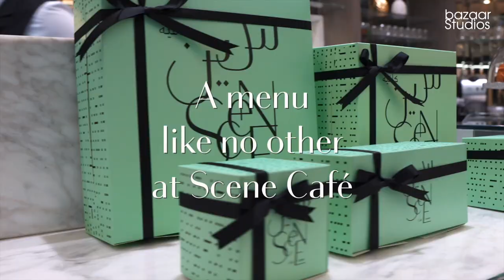Be seen at Scene Café!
What's for lunch? If you love shopping at Bloomingdale's Middle East, 360 MALL you can't miss the fabulous Scene Café ! We tried out their newly launched menu, and loved every bit of the experience. From the breakfast (avocado toast and poached eggs anyone?), cocktail varieties, the amazing mains (from lamb chops to Zucchini Lasagna) to their indulgent desserts.

Videography by Hussein Al-Otaibi for Bazaar Studios

Read our review in our April 2018 issue, online and out now!